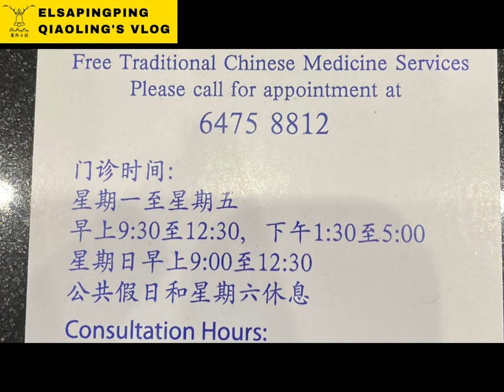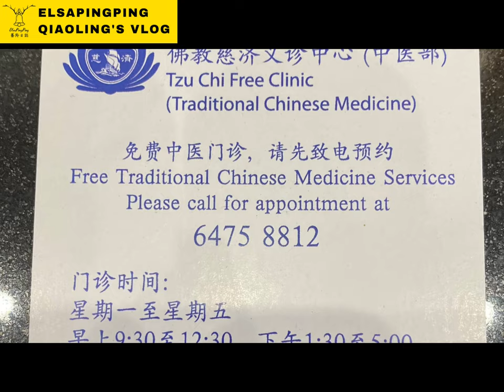2021新加坡母親節浴佛節慈濟日｜台灣人在新加坡｜ElsaPingPing蕎羚日誌